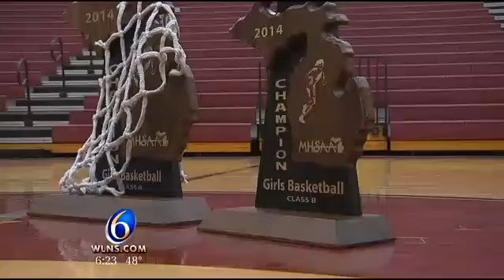WLNS TV 6 Sports - Grand Ledge Girls Basketball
Grand Ledge Girls Basketball